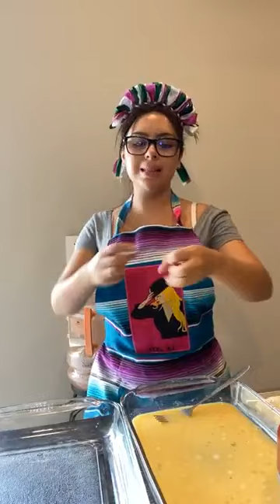VAMOS A COCINAR JUNTAS 👩🏻‍🍳 | Mich Molina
VAMOS A COCINAR JUNTAS 👩🏻‍🍳

Si lo crees, lo creas ✨